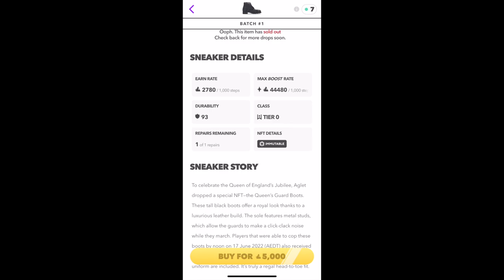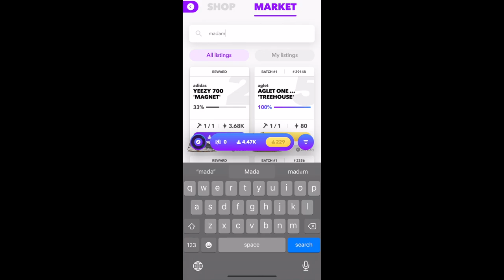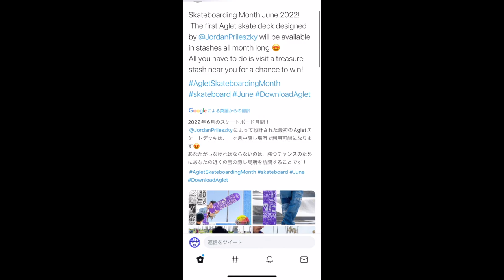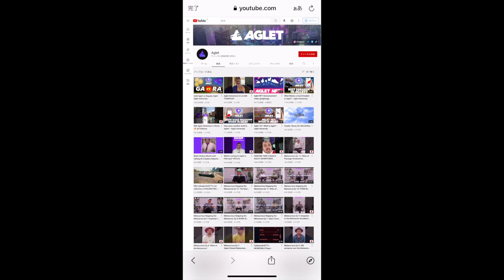速報 NFT2つがゲリラでドロップされていました | Aglet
今回は緊急速報です。
私もびっくりしました。

最近話題になっているAglet、コレ実はAdidas, VANS, new balanceと提携してて無料で始められます。
そしてあまり知られてませんがLVMHも称賛している事業です。
まだインストールしてない方はこちらから↓
Android

招待コード：JEVFOX
コードで1000ポイントもらえるのでぜひ